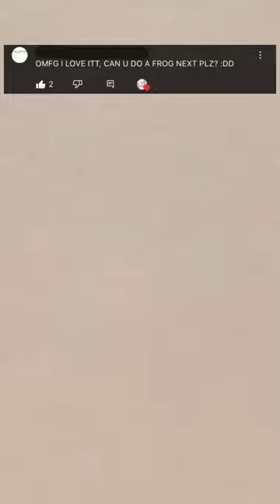I drew a kawaii frog!🐸💚frog